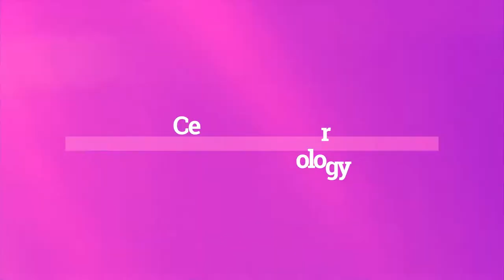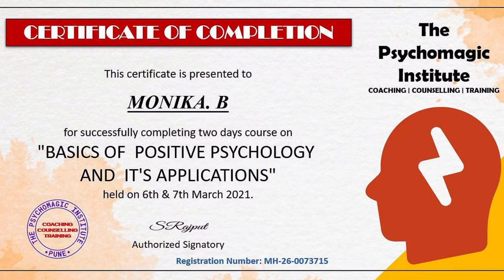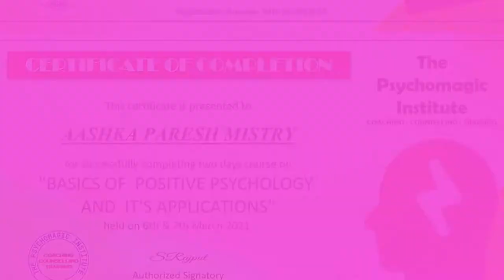Certificates on "BASICS OF POSITIVE PSYCHOLOGY ​AND IT'S APPLICATIONS" | The Psychomagic Institute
THE PSYCHOMAGIC INSTITUTE
COACHING | COUNSELLING | TRAINING

The Psychomagic Institute offers Coaching, Counselling & Training services to Individuals and Corporates. It is home for educational, development courses & 1:1 Sessions based on different kinds of Psychology, Alternate, Occult and Parapsychological therapies.

Our webinars are
1. Free One hour concise seminars
2. Based on unique/current trends
3. Concepts packed classes
4. Quiz to test knowledge
5. Certificate of completion ( Less than $1 )